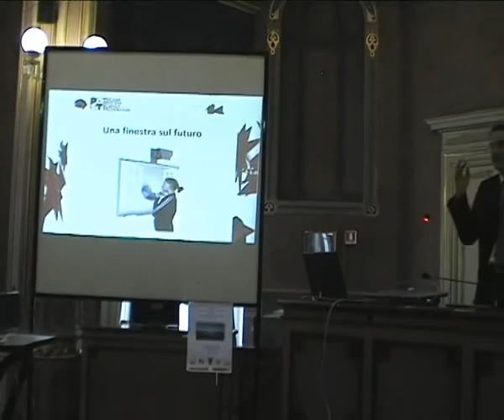Enrico Tombesi, Il POST un laboratorio di esperienze per il futuro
Perugia 18 settembre 2014. Conferenza: Fondamenti educativi per l’educazione scientifica